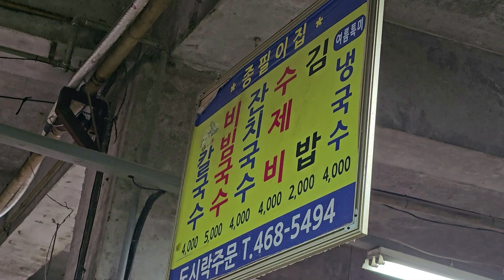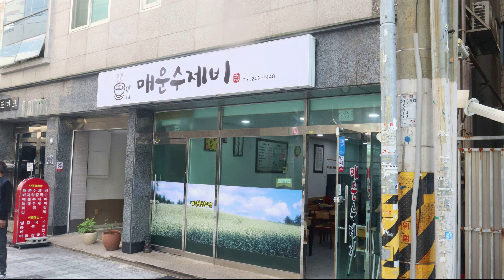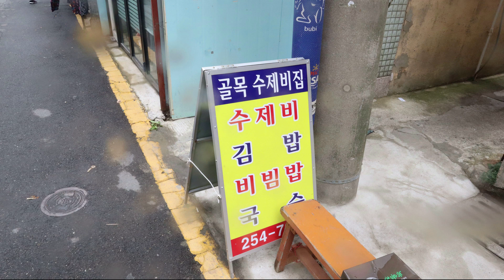부산 수제비맛집 BEST 6